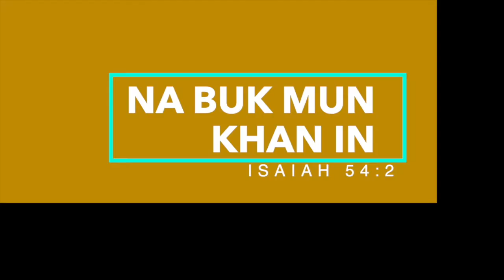A Nini In Nuam SemSem || FEMC-WM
3rd Annual AG USA Khawmpi 2019
Nitak nihna

Do Not Copy or Share without permission